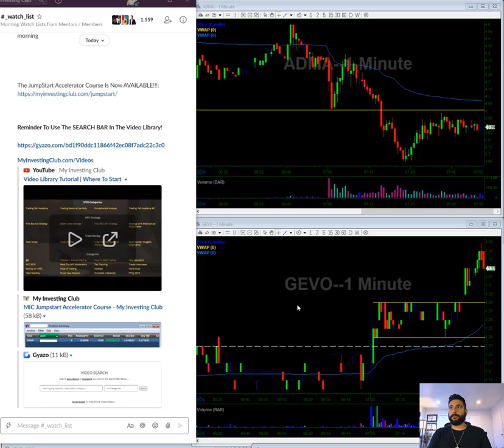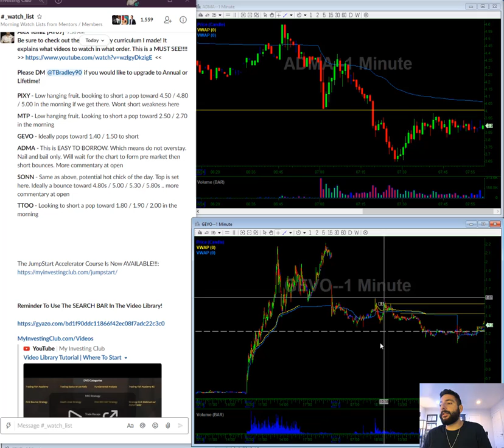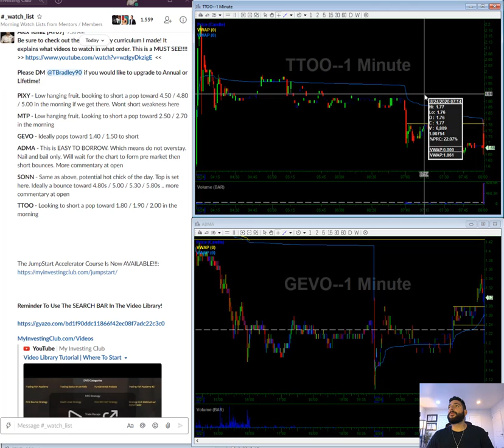Stock Market Video WatchList | PIXY MTP GEVO ADMA SONN TTOO | Stocks In Play | 08/24/2020